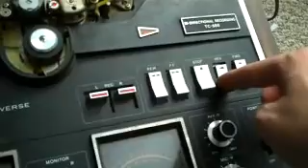My Sony TC-580 Reel-To-Reel Tape Recorder Needs Help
I need some help here! I got my Sony TC-580 Reel-to-Reel tape recorder that I got from my uncle. It has some issues. The playback doesn't seem to work, but it capstan doesn't move on the pinch roller. Anyone out there, I know "CassetteMaster" has the same exact model, please leave it in the comments section and discuss the problem that I have to fix it. Thanks!